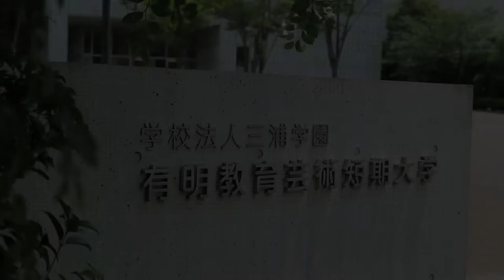子ども教育特別講座1【ダンス】｜ Def Tech『My Way』を踊ってみた｜令和3年度 発表会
ARITANではオープンキャンパスやWEB個別相談会を随時開催中！
皆さんとお会いできる日を楽しみにしています♪

本学の3年次では、ダンスや演劇、アニメーションなどさまざまな表現方法を学べる「子ども教育特別講座1～4」が選択可能です。
今回はその中から、前期に行われたダンスの学内発表会をお届けします。

ダンスが好き！音楽や美術が得意！表現したい！
そんな気持ちを存分に発揮できる学びがARITANにはあります。

【ダンス指導・振付】黒須育海先生

●有明教育芸術短期大学
1903年（明治36）に創立した日本最古の私立音楽学校「日本音楽学校」をルーツとしており、東京都江東区にキャンパスを持つ3年制の短期大学です。
3年間で、保育士資格、幼稚園教諭免許、小学校教諭免許が卒業と同時に取得できます。